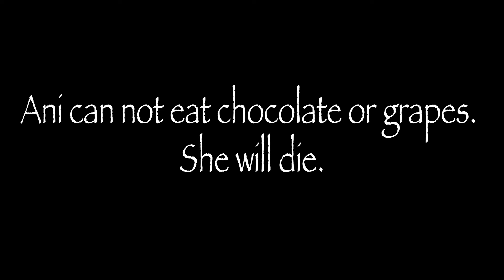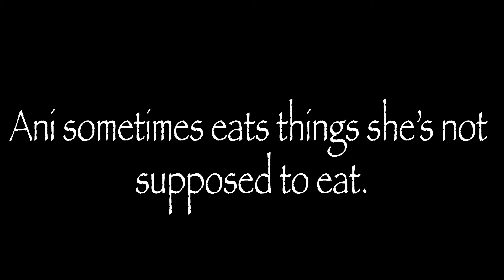Man and a Dog / 1st semester short film final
Our final project for RTV 21. Edited on adobe premiere

Update: For technical reasons I got a low grade on this.